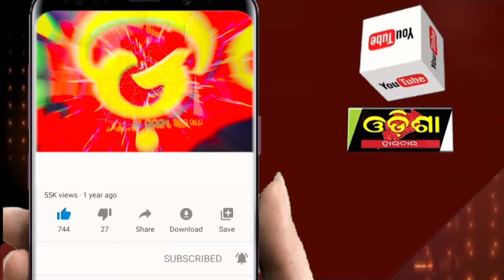ସଂଖ୍ୟାଲଘୁ ମତଦାତାଙ୍କ ମୁଡ଼କୁ ନେଇ ନିର୍ବାଚନୀ ମାହୋଲ ସରଗରମ || Odisha Halchal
ସଂଖ୍ୟାଲଘୁ ମତଦାତାଙ୍କ ମୁଡ଼କୁ ନେଇ ନିର୍ବାଚନୀ ମାହୋଲ ସରଗରମ